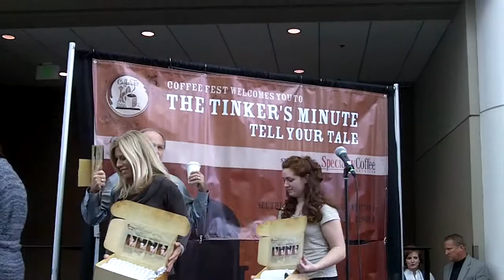Introducing the Your Perfect Cup of Coffee Kit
SmartCup introduces Your Perfect Cup of Coffee Kit Coffee Fest Seattle, which is the 59th Coffee Fest and the 19th annual Coffee Fest in the Emerald City, the per-capita coffee consumption capitol of the world.

The kit is configured with coffee, 6 lids and 6 cups, 12 lids and 12 cups or 24 lids. It is a retail package that allows operators to extend their brand in home, office or at play.

SmartCup manufactures XPress, the first single-use French Press. XPress is comprised of a disposable/recyclable lid, rod and press that fits most standard 16 & 20oz. hot cups.